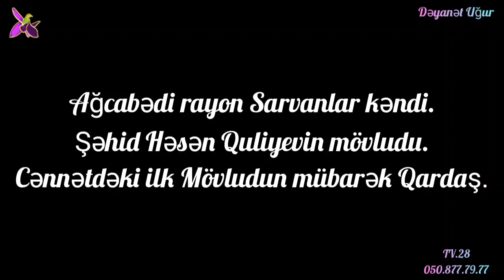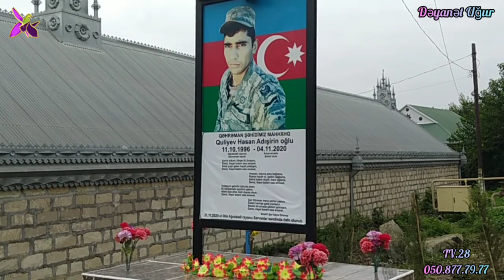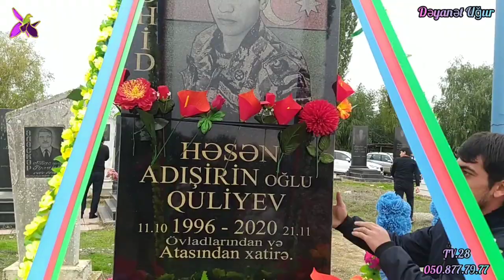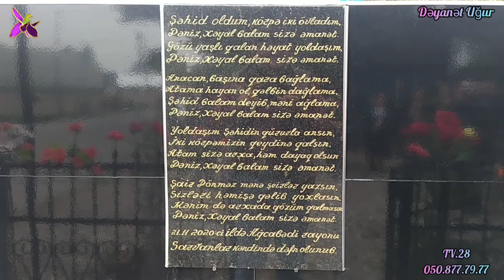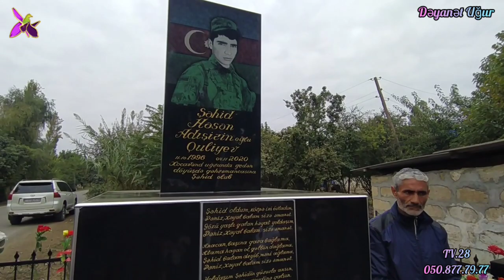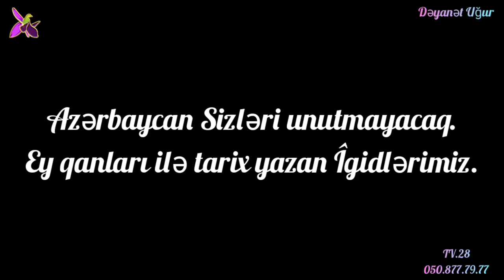Ağcabədi rayon Sarvanlar kəndi.Şəhid Həsən Quliyevin mövludu.Cənnətdəki doğum günün mübarək olsun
Qarabağ Azərbaycandır